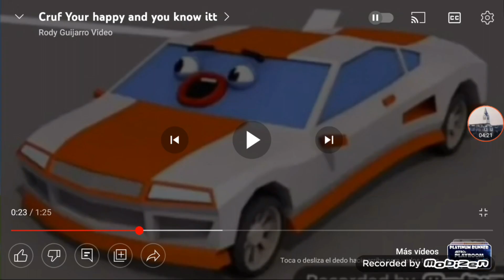Historia bandera Ecuador y Juramento Comerprecios Creditos economicos